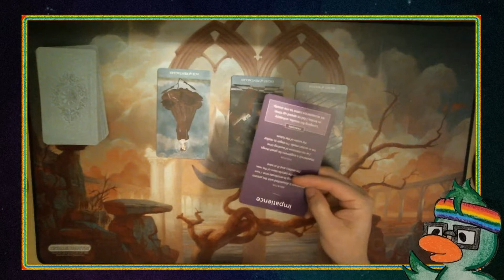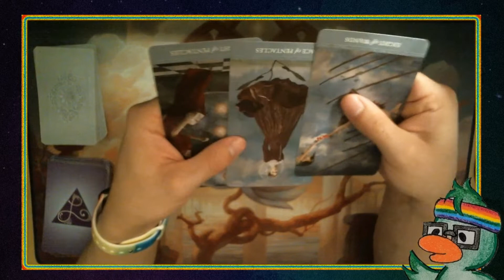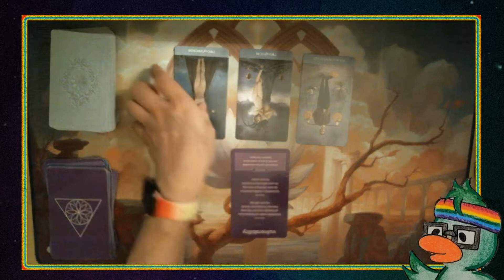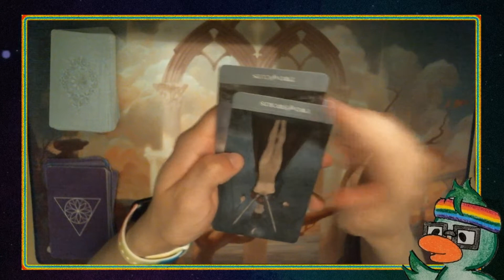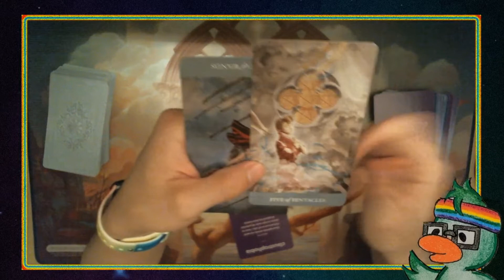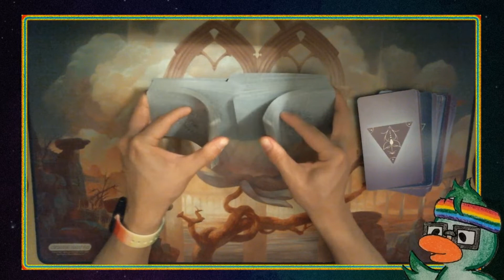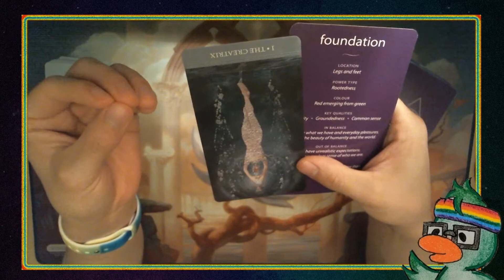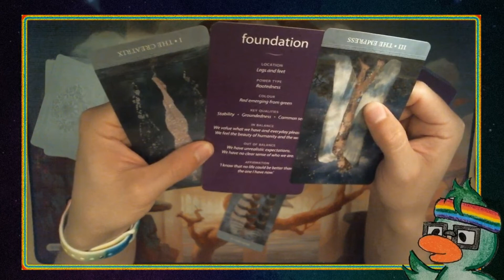Tarot CelebriTEA - Chris Evans' Tarot Card Reading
Today's video is ALL about Chris Evans.

Decks used in today's video:

The Dreamkeepers Tarot
-Liz Huston

Emotional Healing Cards
-Nicola Green

If you'd like a free tarot/oracle card reading please stop by my twitch sometime!

You can find me on all social medias under:
heverduck